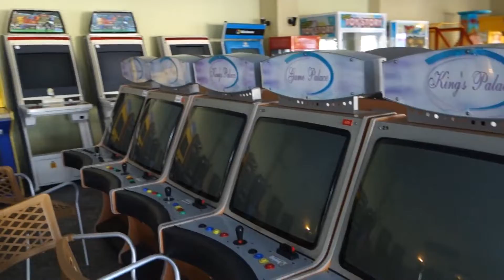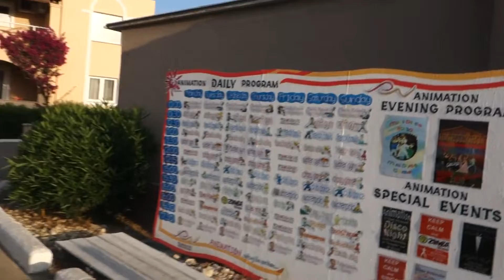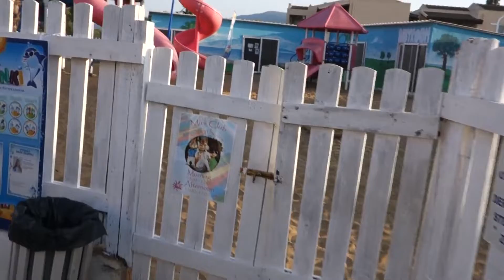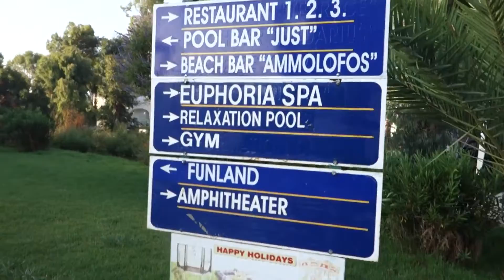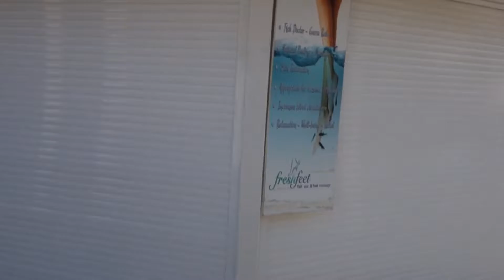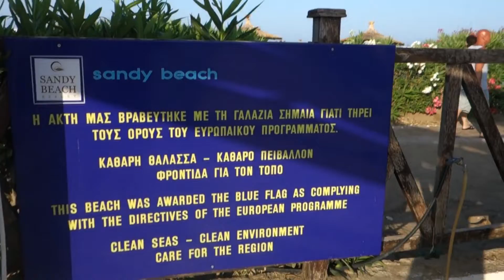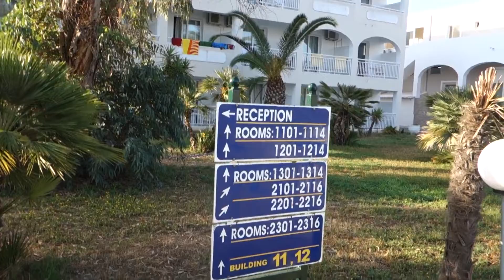Hotel Aquis Sandy Beach Resort | Korfu | TOUR | 29.06.2017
Zapraszam na wycieczkę po Aquis Sandy Beach na Korfu w Grecji.